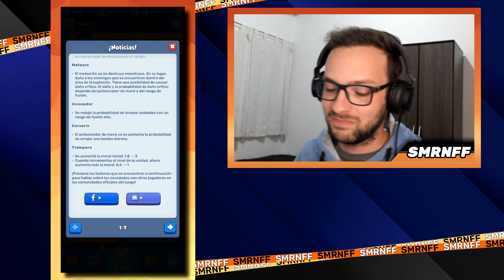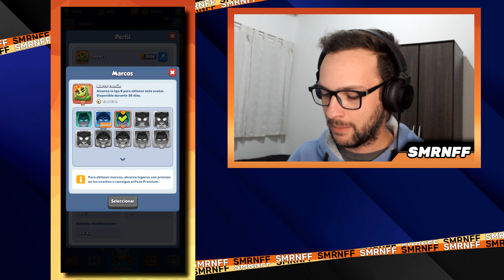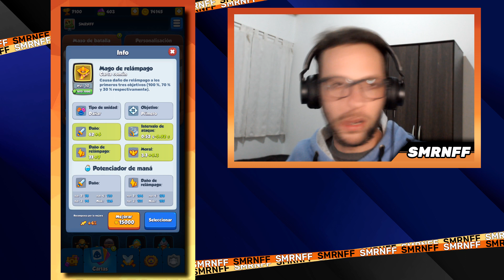RUSH ROYALE | ESPECIAL 100 SUSCRIPTORES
Código de amigos: 11676198
Código de CLAN: 15418